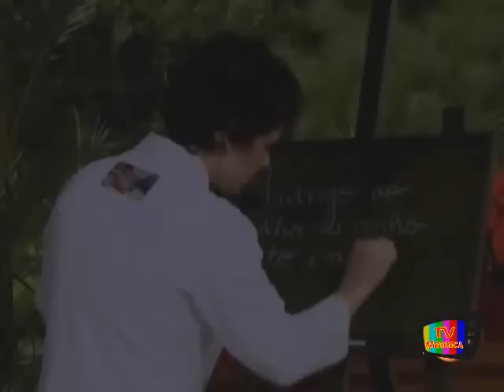Flávia Quaresma no Programa Estrelas com Angélica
A chef Flávia Quaresma prepara um frango ao molho de vinho com ameixas. Uma receita perfeita para a Ceia de Natal!